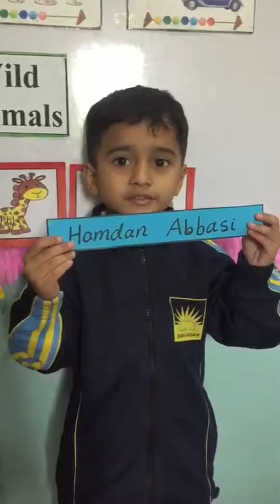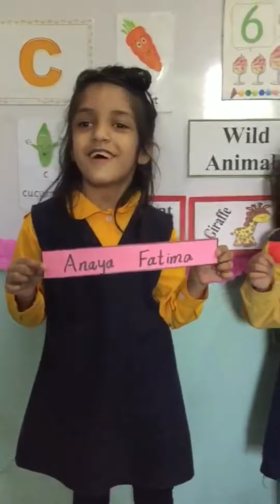My Name | My First Introduction | Play Group